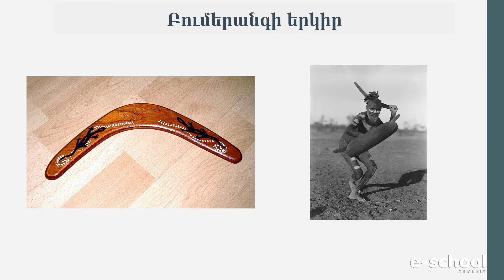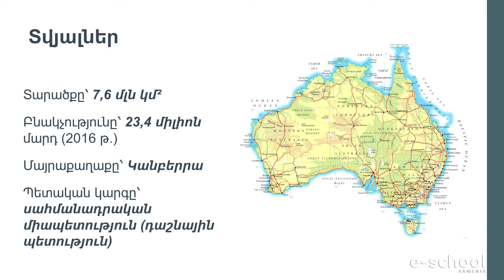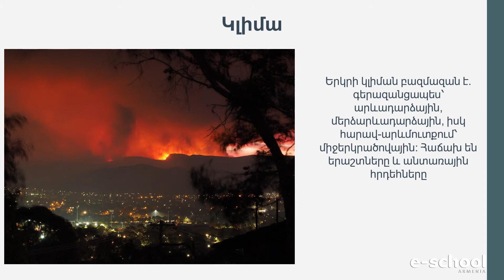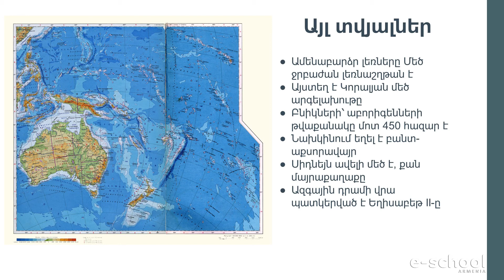Աշխարհագրություն. Ավստրալիա. VIII դասարան